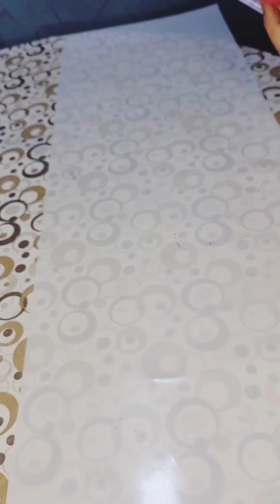Diy Diwali decoration mtki se banaye wall hanging colourfull